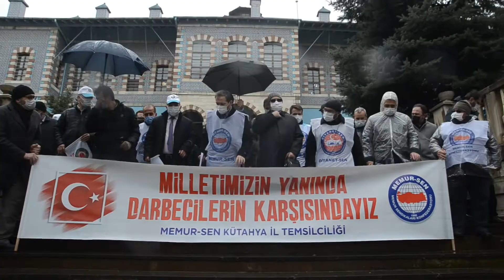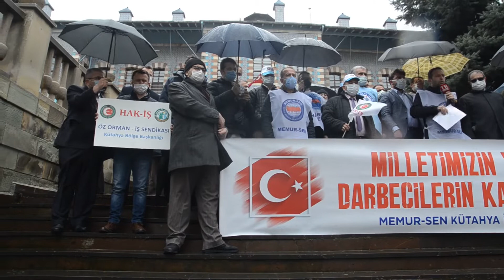Kütahya'da bazı emekli amirallerin açıklamasına tepki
Kütahya’da, Memur-Sen’e bağlı sendikalar ile Kütahya Sivil Toplum Kuruluşları Platformu üyeleri, açıklama yapan 103 emekli amiral için suç duyurusunda bulundu.
Kütahya Adliyesi önünde bir araya gelen Memur-Sen İl Başkanı Fatih Köse ve Memur-Sen’e bağlı sendika temsilcileri ile KÜSİDAP temsilcileri, hazırlanan dilekçeyi müracaat savcısına teslim etti.
Köse, adliye çıkışı gazetecilere yaptığı açıklamada, Türk milletinin iradesine yönelik hiçbir vesayet imasına tahammülü olmadığını belirtti.
Emekli amirallerin yayımladığı 'darbe çağrışımlı bildiriye' milletin sessiz kalmasının düşünülemeyeceğini dile getiren Köse, şunları söyledi:
“Milletimiz, açıklamayı yapan ve yazanlar kadar, yazdıran ve yayanların da farkındadır. Açıklamaya seyirci kalarak milli iradeye uzanan tehdide bir nevi destek veren, darbe heveslilerine güç devşiren milletvekillerini, yerel yöneticilerini görmekte ve bu hastalıklı hallerini kayda almaktadır. 15 Temmuz’da kursaklarında kalan heveslerini, FETÖ ayarlı açıklamanın satır aralarına gizlenmiş bir şekilde görüyor ve kirli niyetlerini not ediyoruz. unutulmamalıdır ki, 15 Temmuz gecesi darbeyi önleyen bu millet, Türkiye’nin tarihinden vesayetin izlerini, yarınından muhtıra ve darbe fikrini söküp atmıştır.”
Darbenin imasına dahi tahammüllerinin olmadığını da kaydeden Köse, “Bizler, şehitlerimize verdiğimiz ahdimizin arkasında, millet iradesinin yanında, darbelerin ve ihanetin karşısında durmaya devam edeceğimizi herkese ilan ediyoruz.” ifadelerini kullandı.